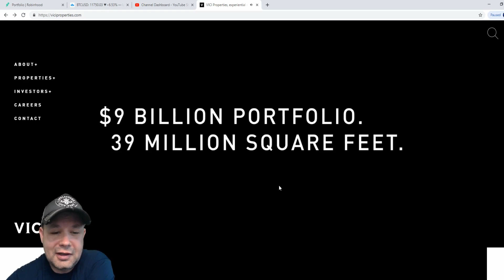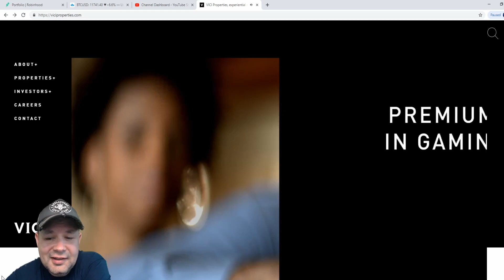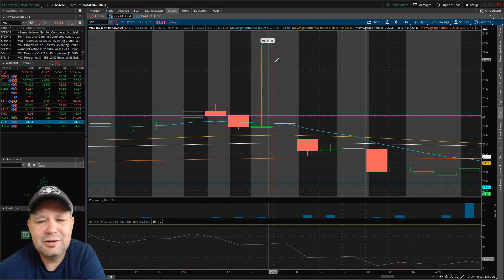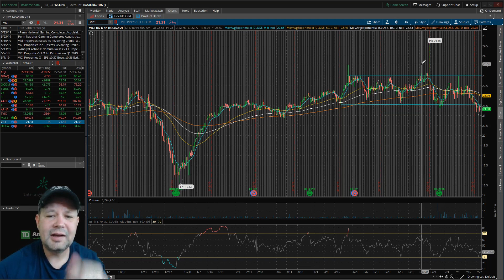Is VICI stock a Buy? | REIT/DIVIDEND stock | Ticker symbol $VICI stock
Today we take a closer look at VICI Properties (VICI). I break down the chart on VICI in the thinkorswim platform.

Join Robinhood and we'll both get a stock like Apple, Ford, or Sprint for free.